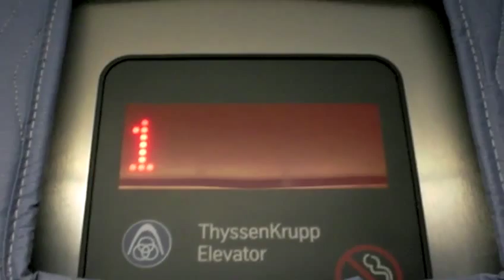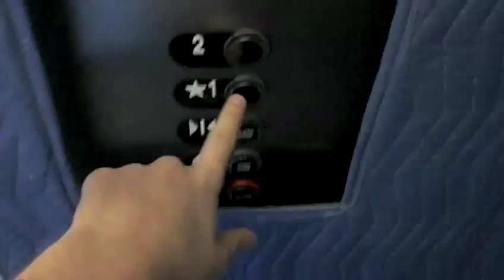ThyssenKrupp Hydraulic Elevator at Office Building in ATL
Retake of a new ThyssenKrupp elevator.